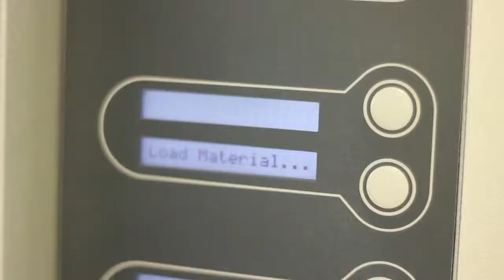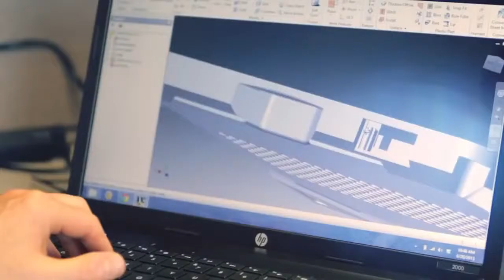Objective3D and Stratasys | Shaping Our World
With Stratasys solutions, Objective3D have enabled many companies in Australia and New Zealand to AIM HIGH with solutions for 3D Printing and Additive Manufacturing.